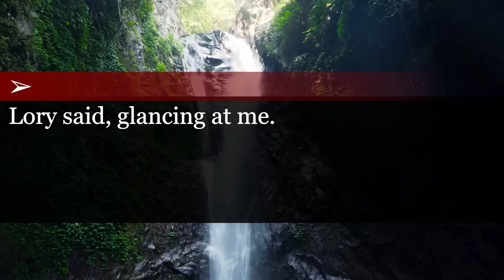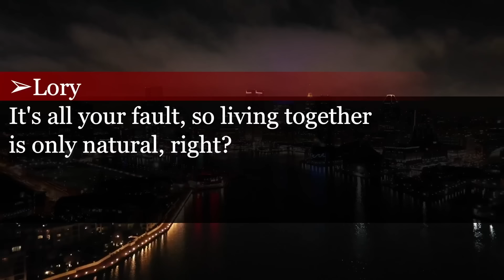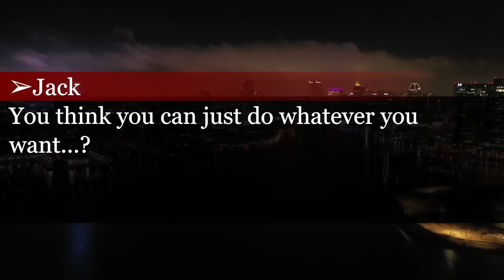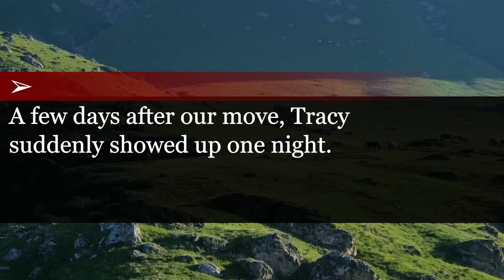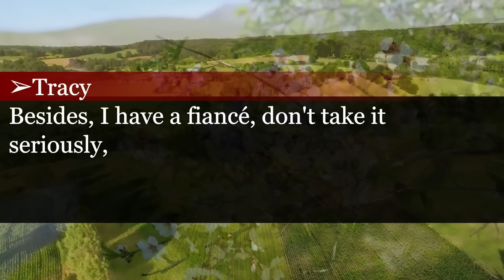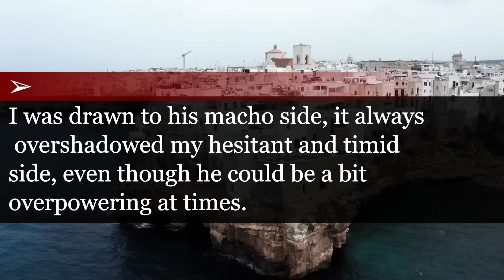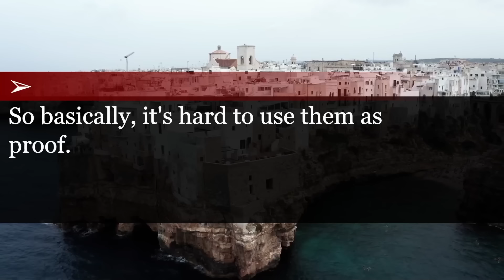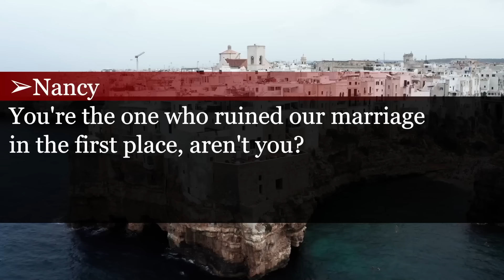【compilation】When Both Husband and Father-in-Law Quit Their Jobs, This Wife Made a Bold Move!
0:00:00 My husband and FIL living with us both quit their jobs. Husband: “I’ll divorce you if you complain!” So I moved out while they were on a trip.
0:20:23 My husband favors my twin sister: ""Wish I married her instead."" Sister: ""Poor you."" I hit my limit: ""Let's divorce then.""
0:39:47 My husband looks down on me for being a useless housewife so I get a divorce from him and move out. But actually...
0:59:08 My cold husband turned caring during my pregnancy, offering me morning sickness tea. After drinking, I was rushed to the hospital and the doctor was stunned...